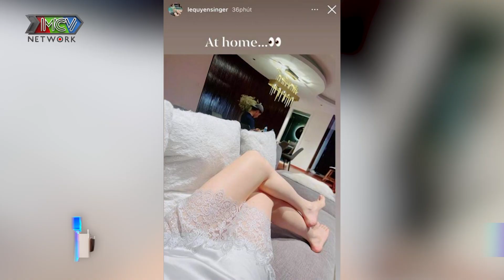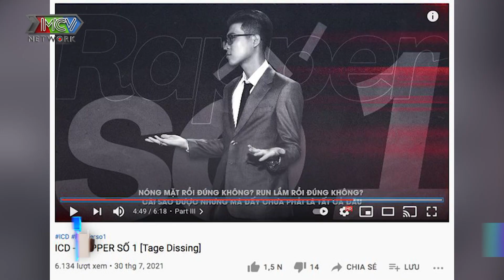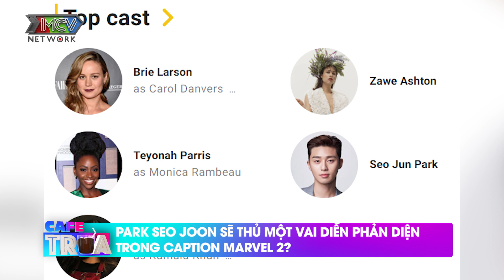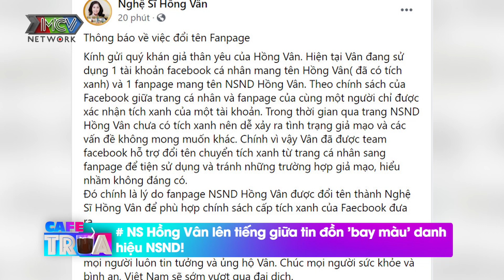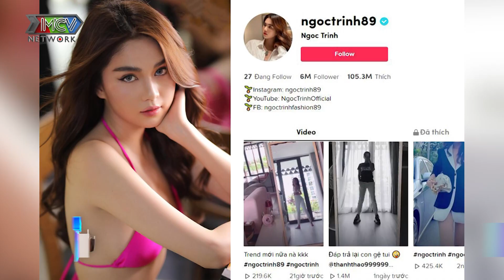Kỉ niệm 12 năm của T-ara, các cô gái xác nhận nhóm sẽ comeback vào cuối năm